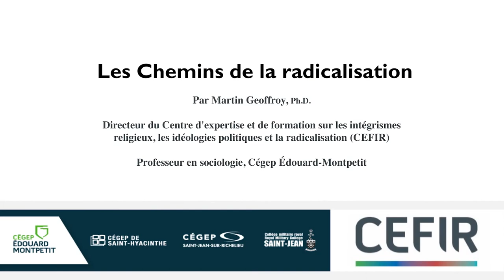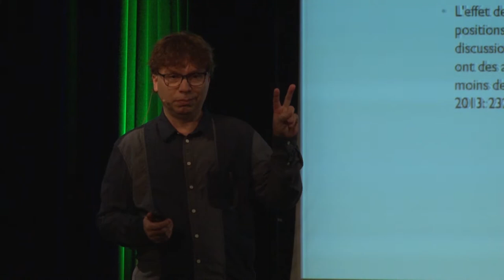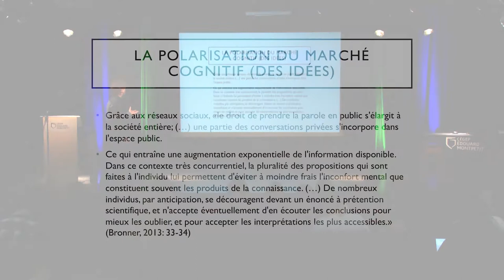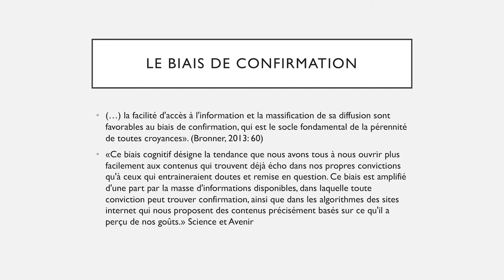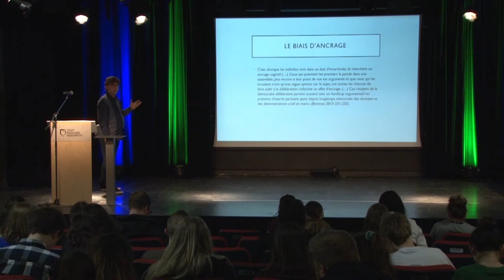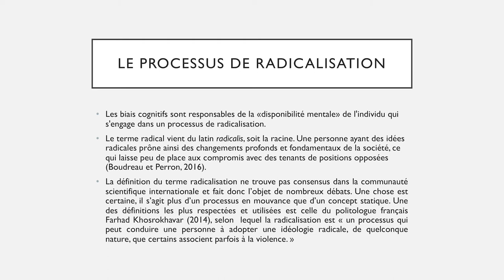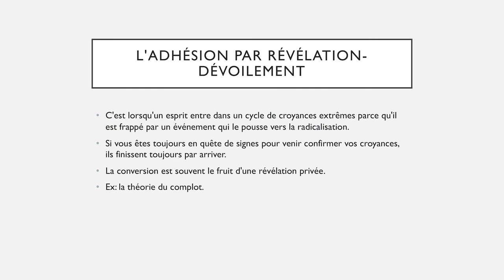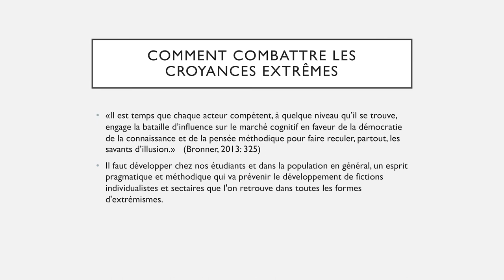CEFIR - Les chemins de la radicalisation - 27 mars 2019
Avec Martin Geoffroy du CEFIR (Centre d’expertise et de formation sur les intégrismes religieux, les idéologies politiques et la radicalisation) et professeur de sociologie au cégep Édouard-Montpetit.

Animée par Maxime Lefrançois, professeur de sociologie au cégep Édouard-Montpetit.

Est-ce que la liberté de parole absolue peut mener à la polarisation sociale? Pourquoi un individu en vient-il
à se radicaliser, à trouver raisonnable le recours à la violence, voire le meurtre d’inconnus pour des motifs
idéologiques et religieux? Par l’entremise des études en sociologie cognitive, Martin Geoffroy nous exposera
différents processus qui nous permettront de mieux comprendre comment un individu normal et sain
d’esprit arrive à adhérer à des croyances extrêmes.